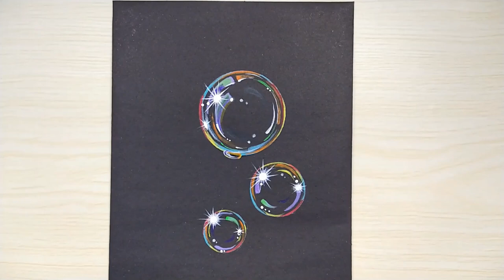how to paint bubbles | bubbles painting | acrylic painting for beginners | Arti World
In today's  video, I show you simple way how to paint bubbles. Please watch without skipping. It is easy to learn this beautiful bubbles Painting without much effort. I hope you will like this and let me know your feedback in the comment section. I really appreciate your comments.

For this painting I used:
❤️ Acrylic Colors
❤️Brushes:
❤️Drawing paper black